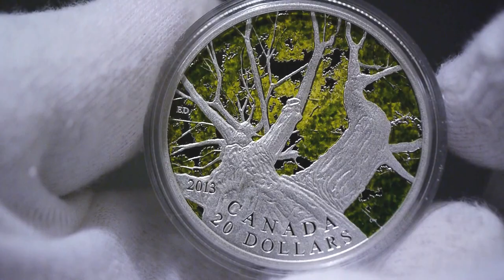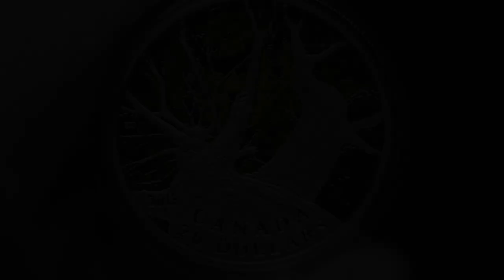2013 Canada $20 Canadian Maple Canopy (Spring) Silver Coin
Country  :  Canada
Face Value  :  20 Dollars
Year of Issue  :  2013
Metal  :  Ag 9999
Weight  :  31.39 g
Diameter  :  38 mm
Mintage  :  7,500
Grading  :  Proof
Mint  :  Royal Canadian Mint